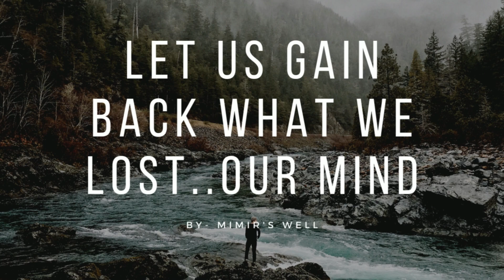Unleashed: Tyr's Sacrifice - Norse God of Courage & Justice!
Dive deep into the intriguing world of Norse paganism as we explore the heroic saga of Tyr, the Norse God of courage and justice. This riveting video unpacks Tyr's profound story - from his beginnings to his selfless act of bravery in the face of the monstrous wolf, Fenrir, and his significant role in Ragnarok. Discover how his legacy has shaped the principles of honor, righteousness, and the high cost of maintaining law and order.